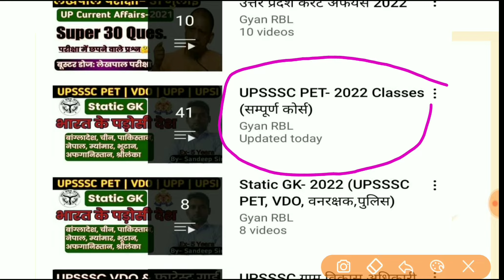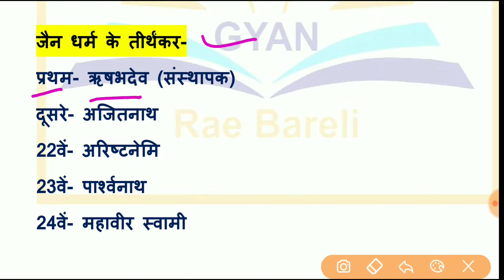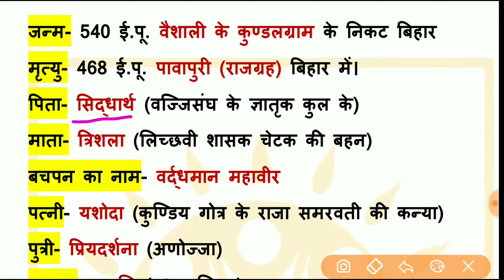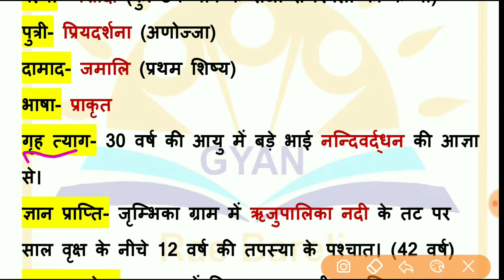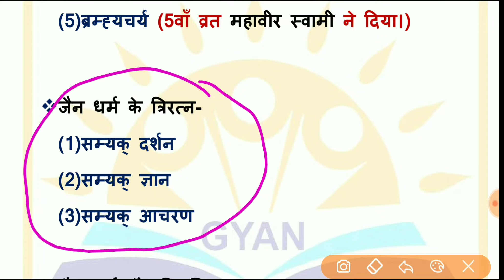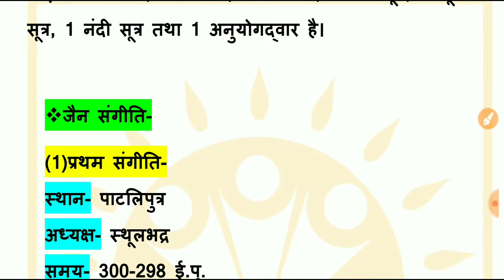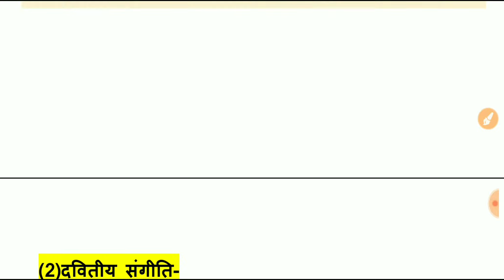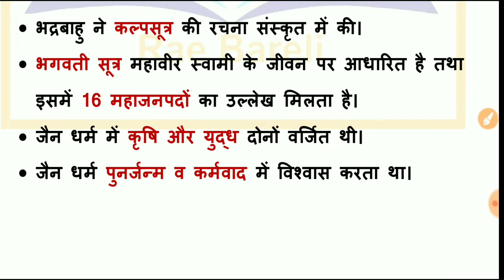जैन धर्म | महावीर स्वामी | जैन धर्म और उनकी शिक्षाएँ | Jain Dharm | Mahavir Swami | UPSSSC PET Exam